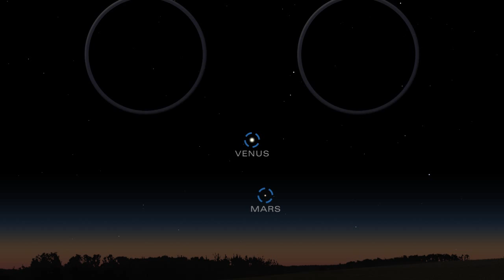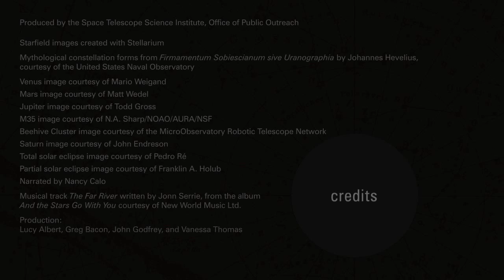Tonight's Sky for March 2015 - HD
Here is Tonight's Sky for March 2015.

Credit: Space Telescope Science Institute, Office of Public Outreach